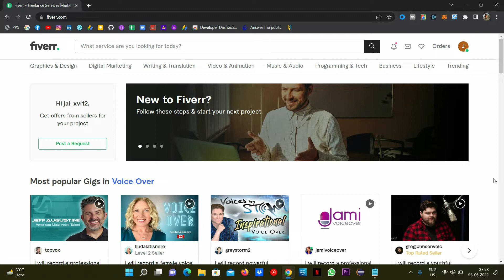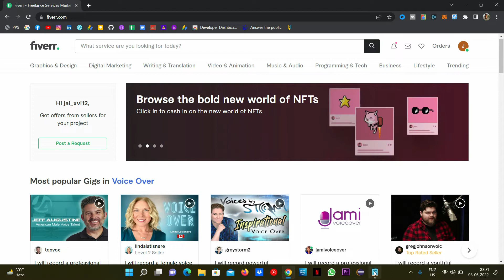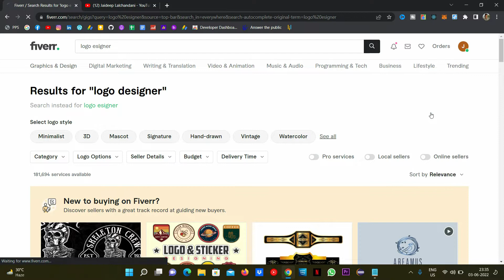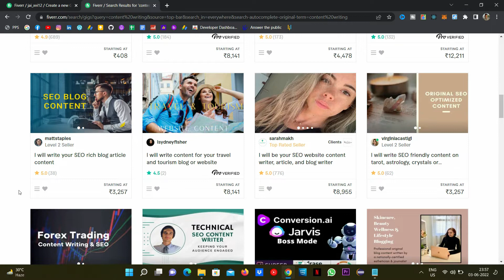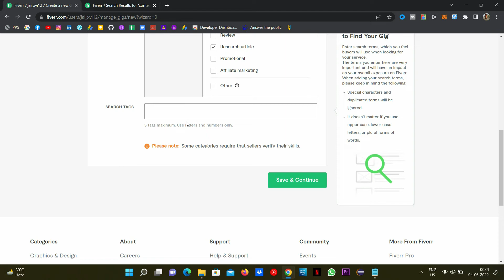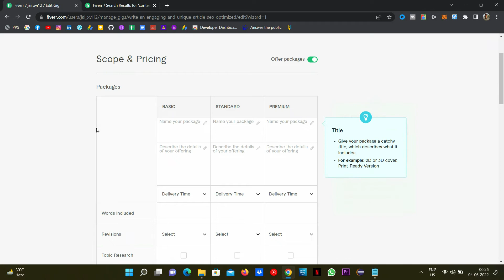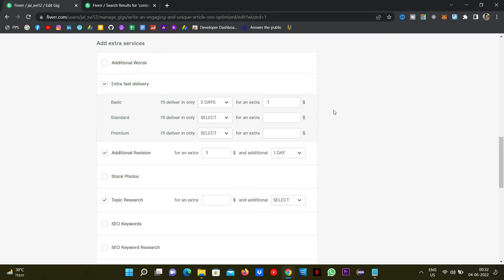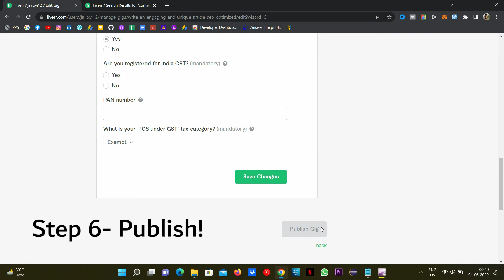How To Create A Perfect Gig On Fiverr 2022 | Start Making Money Online | Step by Step Setup Tutorial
Wondering how you can earn money on Fiverr as a beginner? This video shows you how to set the right settings for your gigs and start your freelance journey (for beginners). Test your freelancing skills and get clients the right way! Not getting clients on Fiverr? Try watching the video in the card icon above. How To Create A Perfect Gig On Fiverr 2022 | Start Making Money Online | Step by Step Setup Tutorial

How To Earn Money On Fiverr [For Beginners] | Freelancing in India Tips, Hacks and Tricks 2022

So, You're Into Photography?

💡 TIMESTAMPS 💡
0:00 - Intro
0:50 - Most important thing before you start | DON'T SKIP THIS
02:52 - Become A Seller On Fiverr To Sell Your Freelance Service
03:26 - Design Your First Gig Title For Best Results On Fiverr
05:37 - Set The Right Category And Search Tags For Better Ranking
06:33 - VERY IMPORTANT | Designing Price Packages For Your Gig!
08:49 - Setting Description And Other Settings
09:13 - Attaching Images, Videos And Documents For Best Results
09:40 - Outro, Thanks For Watching! :)